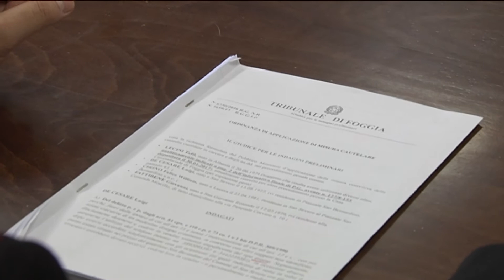Arresti San Severo